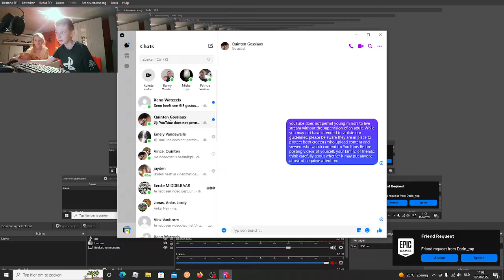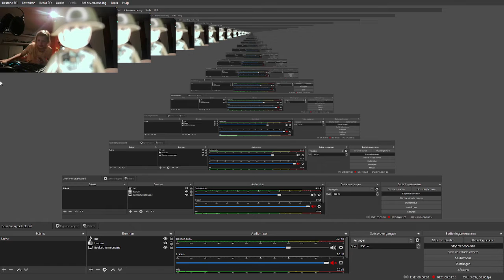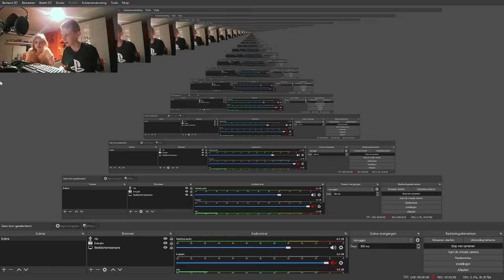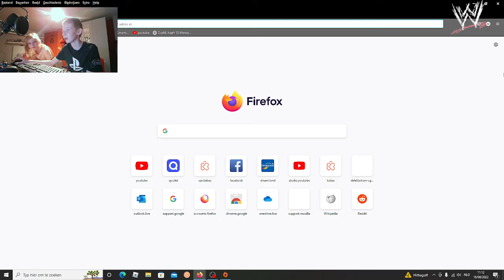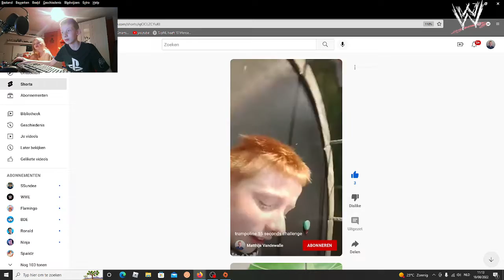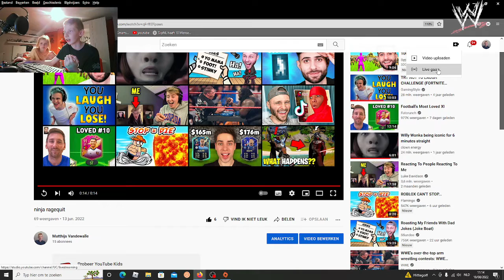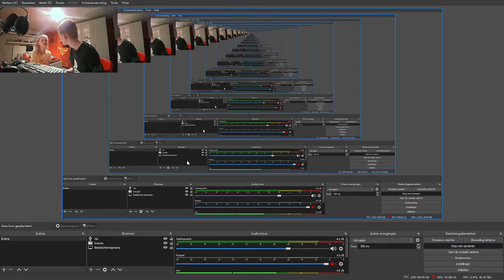welkom bij misschien laatste video welkome to maby last video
i maby get band by youtube hopvoly not